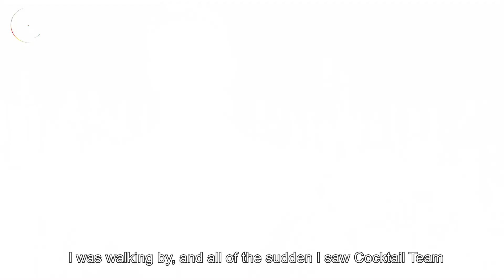CURSO PREMIUM BARTENDER - Testemunho de Luís Santos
Aqui deixamos mais um testemunho de um dos nossos alunos, da 7ª Edição do PREMIUM BARTENDER, Luís Santos.

Inscreve-te no nosso curso!

Curso Premium Bartender by Cocktail Team.

Mobile Apps:
Cocktail Team®

Avenida José Régio, loja 5ª
2745-807 Massamá
Sintra

Horário:
10h00 – 19h00 (2ª a 6ª)